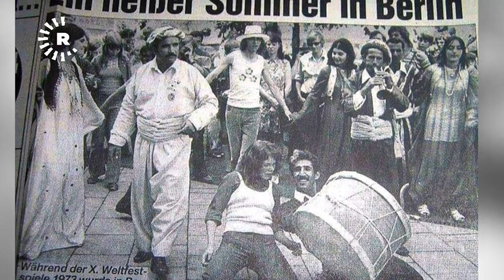Enwer Qeredaxi ئەنوەر قەرەداخی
پەنجەمۆر
مێژووی کوردستان زۆر لاپەڕەی هەڵنەدراوەی تێدایە. لەبارەی زۆر رووداوی گرنگ لەو مێژووەدا گێڕانەوەی جۆراوجۆر هەن. زۆر پرسیار هەن کە هەر پرسیار ماونەتەوە و وەڵامیان نەدراوەتەوە. زۆر کەسایەتیش هەن کە رۆڵی مەزنیان گێڕاوە لە مێژووی کوردستاندا و خەریکن چیرۆکی ئەو رووداوانەی خۆیان تێیدا بەشداربوون لەگەڵ خۆیاندا دەبەنە ژێر خاک. بەرنامەی پەنجەمۆر دەیەوێ ئەو مێژووە دۆکیۆمێنت
بکات. ئەویش لەڕێگەی زنجیرە هەڤپەیڤینی 48 خولەکی لەگەڵ هەریەکە لە کەسایەتییەکان.